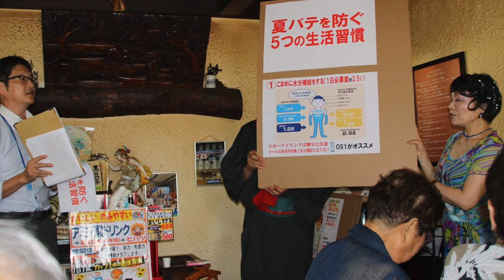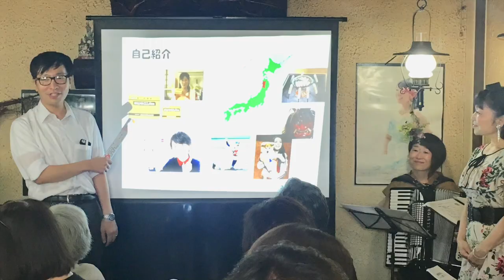ひまわり〜心の花